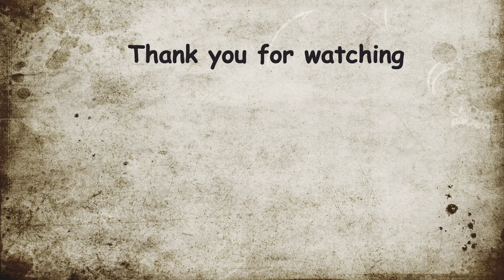ಸ್ವಯಂ ಉದ್ಭವ ಕಾಲಭೈರವ ಮೂರ್ತಿ||ನಂಜನಗೂಡು ದೇವಾಲಯದಲ್ಲಿ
Hello everyone,
Here we learn different types of Shlokas, which are made easy to learn for the beginners. Lyrics or the Shlokas are given with the video and even given in the description box.